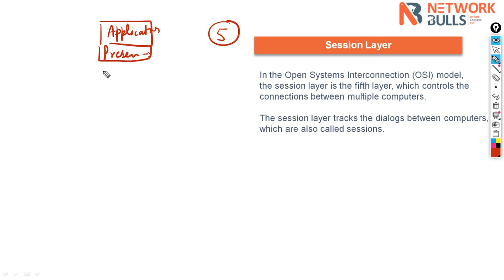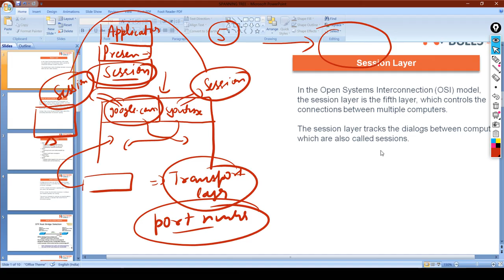CCNA 200 - 301 Lesson - 8: Understanding Layer 5: Session Layer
Section - 2: Understanding OSI Model in Detail
Lesson - 8: Understanding Layer 5: Session Layer

In this video, we will discuss what is session layer is, which is layer 5 in OSI Model. In our previous video, we discussed Layer 6 and Layer 7 of the OSI Model; Lets’ study Layer 5!

A session layer creates channels of communication between devices called sessions. A session or connection between machines is managed, determined, and set up at layer 5.
The session manager opens the sessions and ensures that they remain open and functional throughout the transfer of data, and it closes them automatically once the communication is complete.

A session layer can also set checkpoints during the transfer of data so that if the transfer is interrupted, it is possible to resume the transfer from the last checkpoint.
So, this was layer 5 of the OSI Model; keep watching to learn in detail about other layers of the OSI Model.

If you want to learn in detail about the Session layer and its implementation in the real world, then enroll in our 100% practical CCNA Course training by CCIE Certified trainers

We have the world’s biggest Cisco training labs with real and live Cisco devices.